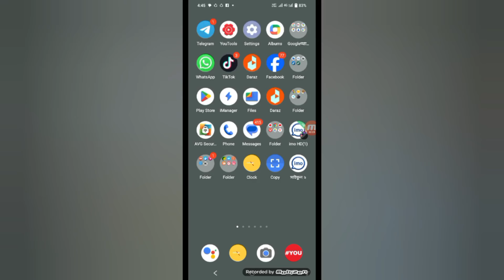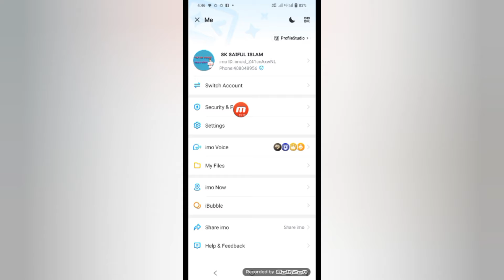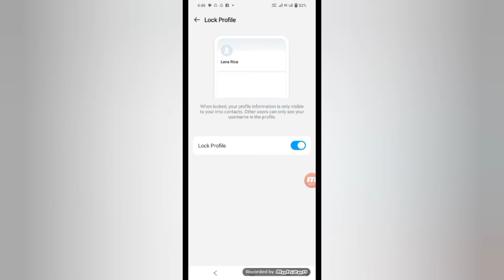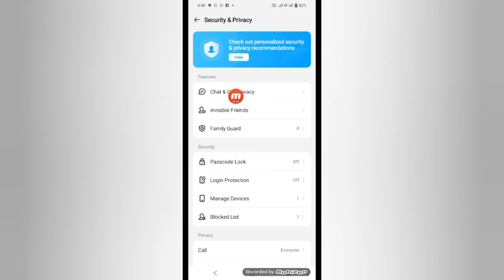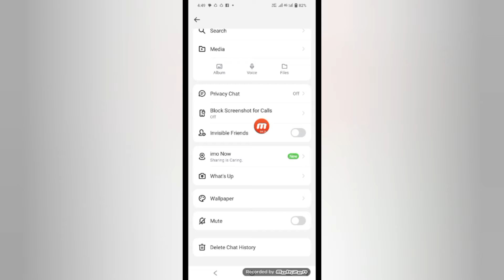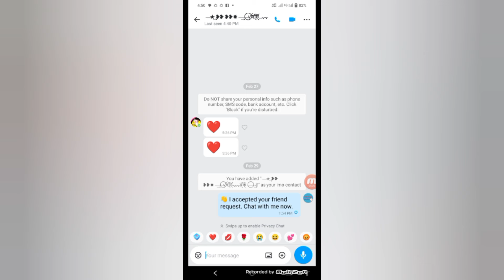imo তে কল রেকর্ড বন্ধ করুন | how to ইমু video call record off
ইমুতে কেউ স্কিন ভিডিও কল রেকর্ড করতে পারবে না ইমু কল রেকর্ড অন অফ